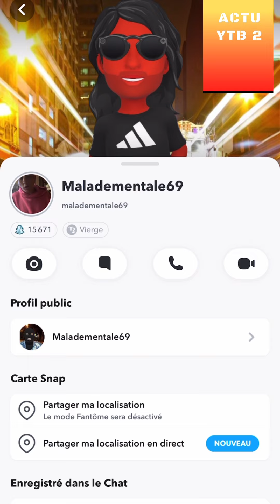MALADE MENTALE 69 ME DÉDICACE !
REACTION A 1 VIDEO DE MALADEMENTAL69 SUR SNAP
FOU RIRE GARANTI
pire que arouf gangsta popoye et Abdel soulax nasdas reuni